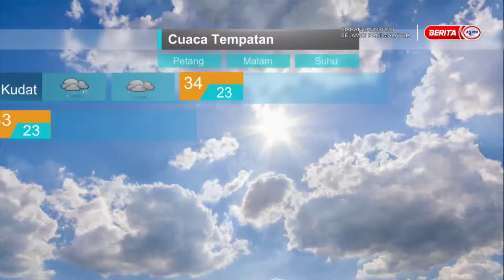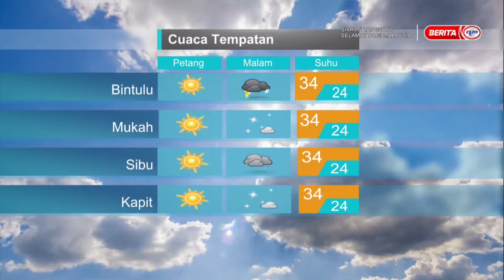17 SEPT 2024 - SPM- MET MALAYSIA